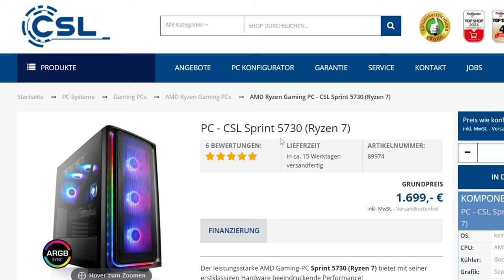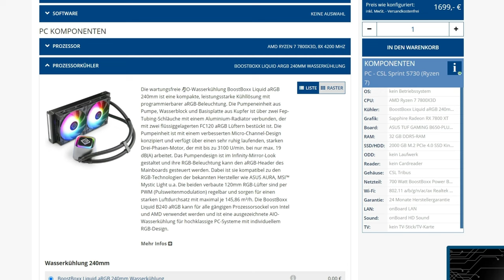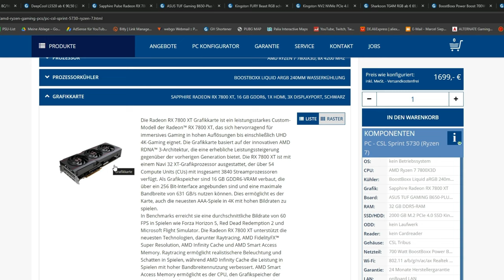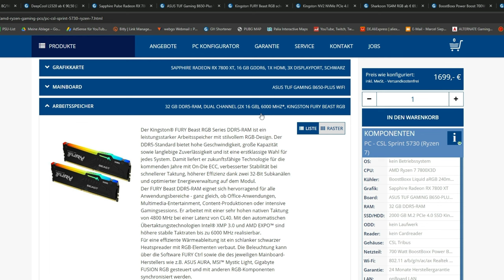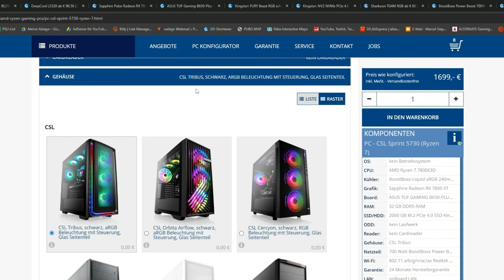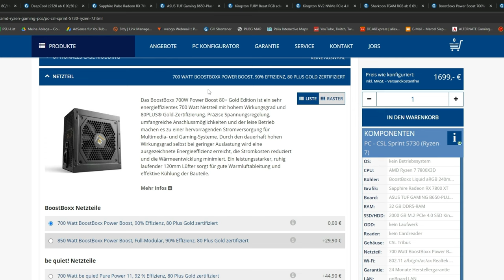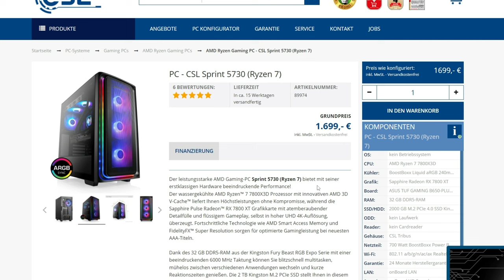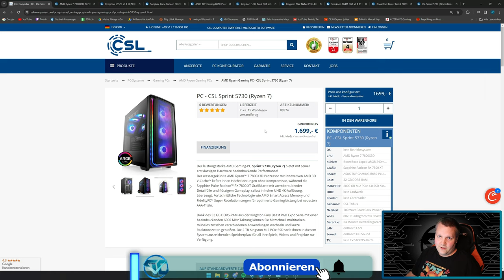CSL - CSL Sprint 5730 - Taugt der was?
▼ Mein System ▼

 ⇘ Timestamps ⇙

00:00 - Einleitung
00:40 - PC - CSL Sprint 5730 (Ryzen 7)
08:20 - Ergebnis/Fazit

⭐️ Quellenangaben ⭐️